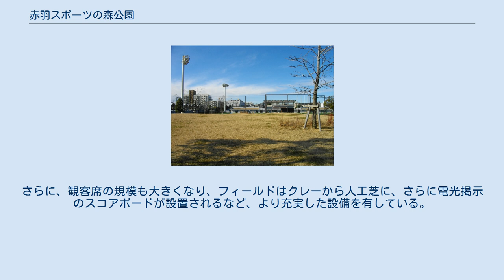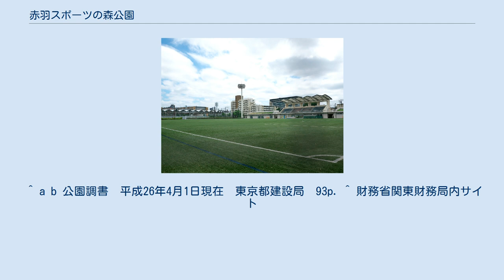赤羽スポーツの森公園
赤羽スポーツの森公園(あかばねスポーツのもりこうえん)は、東京都北区赤羽西にある区立公園である。
赤羽スポーツの森公園競技場を中心(後述)に、芝生広場、児童遊具などが整えられている。
 元々当地は陸上自衛隊十条駐屯地赤羽分屯地であったが、1995年に茨城県土浦市に移転後、跡地を公園として整備したものである。
跡地の北側は赤羽自然観察公園として1999年4月1日に開園した。
ついで南側も公園として整備され、2010年4月1日にサッカーが行える競技場を中心に備えた「赤羽スポーツの森公園」として開園した。
 災害時は多くの人ができるように災害用トイレ(駐車場部分を転用)や防災井戸・かまどスツールが置けるようになっている。
 なお、当公園と北側にある赤羽自然観察公園の間には都市計画道路が通る予定である。
 南側にはナショナルトレーニングセンター陸上トレーニングセンターが隣接している。
 赤羽スポーツの森公園競技場（あかばねスポーツのもりこうえんきょうぎじょう）は、東京都北区が所有し、管理・運営を行っているサッカー専用スタジアムである。
 ピッチは人工芝で、赤羽スポーツの森公園内に立地している。
なお、当地は国立スポーツ科学センターに隣接しており、J1も開催される西が丘サッカー場の近くにあるが、当競技場では、これまでJ1が開催されたことはない。
サッカー専用ではあるが、少年サッカーでは2面の使用が可能で、その他、ゲートボールやグラウンドゴルフ、フットサルなどにも使用できる。
 スタンドはメインスタンドのみで、中央部が座席となっていて、その両側が芝生席となっている。
また、得点板は全面電光掲示となっている。
 かつて西が丘サッカー場の隣には、サブグラウンドとして国立スポーツ科学センター運動場が存在していたが、2006年に国立スポーツ科学センター内の整備により閉鎖・解体された。
その代替施設として開場したのが当スタジアムである。
当然、全く同じ敷地に建設されたわけではなく、また、前述の運動場が国営であったのに対して、当競技場は区営である。
さらに、観客席の規模も大きくなり、フィールドはクレーから人工芝に、さらに電光掲示のスコアボードが設置されるなど、より充実した設備を有している。
 ^ a b 公園調書　平成26年4月1日現在　東京都建設局　93p. ^ 財務省関東財務局内サイト